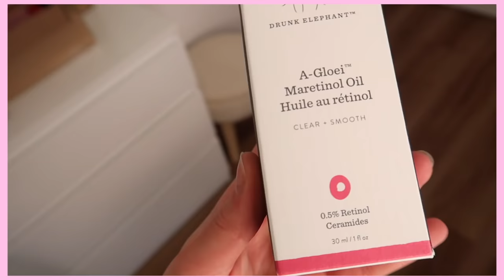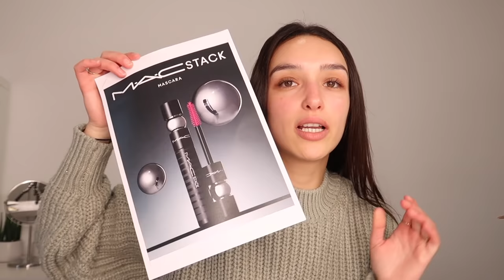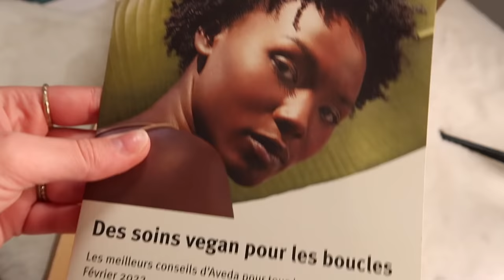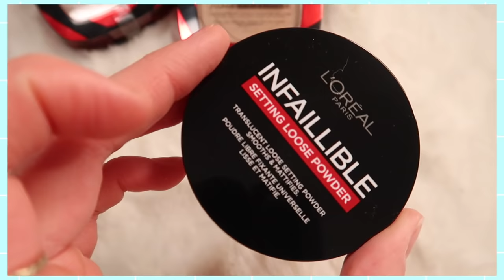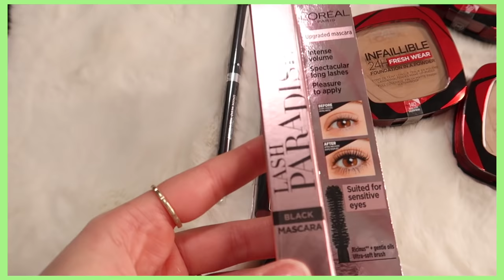Ce que les marques m'ont envoyé ? UNBOXING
GROS UNBOXING MAKEUP ET SOIN !
J'ai reçu pleins de colis cette semaine de différentes marques comme: Sephora, l'Oréal, NYX, Lanolips, Darphin... On déballe tous ça ensemble et on va tester plusieurs produits au passage :)

▹ MONTAGE & ÉQUIPEMENT

‣ Ma Ring Light

c’est quoi ton vrai prénom ? Sapho
ton instagram ? @sapho_med
ton tiktok ? @saphoo
tu mesures combien ? ahah
t’habites ou ? Lille